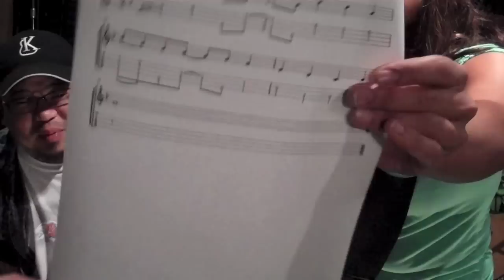Mailani and Dr. Trey teaches how to play the lick from Hawaiian Eyes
Hey y'all, I finally got Dr. Trey to jump in and start teaching some of the licks that he plays on my album.  Knowing how many of you love playing the 'ukulele, we thought this might be kind of a fun way for y'all to listen to the project.  In other words, we wanna make your listening experience interactive!  You can now listen to the album, enjoy and relax to the album, and now you can play along with the album.  Well just one song for now, but we'll keep on adding more tutorials .  This song is one of my all time favorites called Hawaiian Eyes!  It was written by Kumu Jon Osorio who I have so much respect for.  The knowledge that he has is the equivalent like two lifetimes of knowledge of a normal person.  If you haven't heard yet, I have a new album out and it is called ʻĀina and it's where you will fine the recording of this mele!  Aloha and Mahalo!